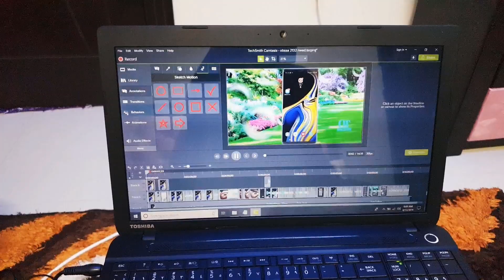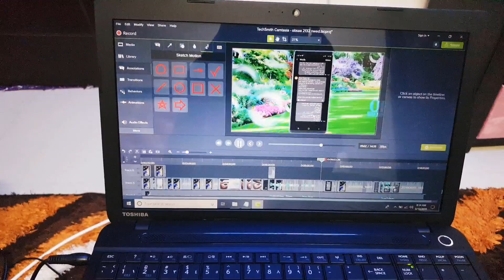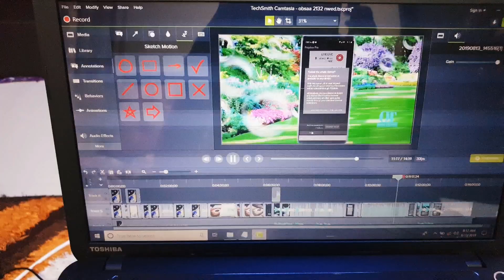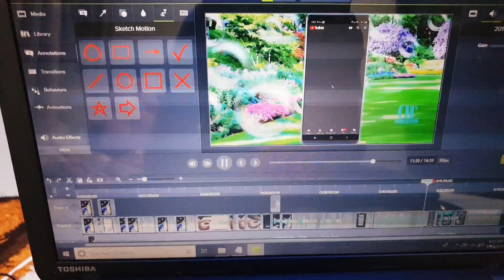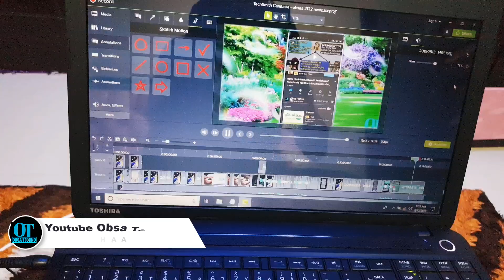Akkaataa internet ji'a tokkoof daangaa malee fayyadamtan. ( Beeysisa gabaabaa )